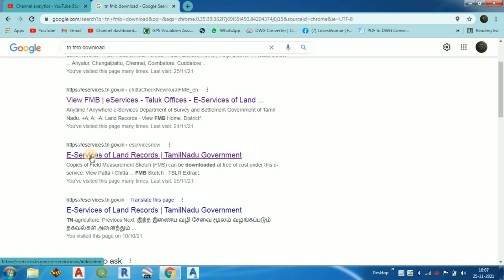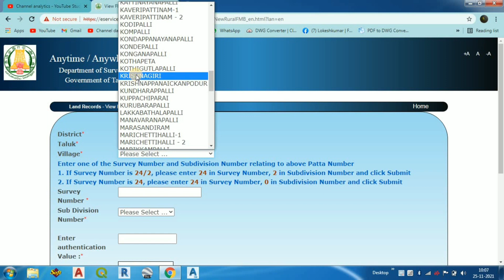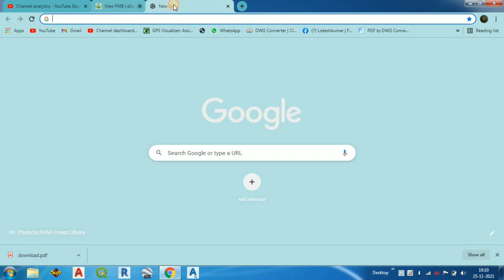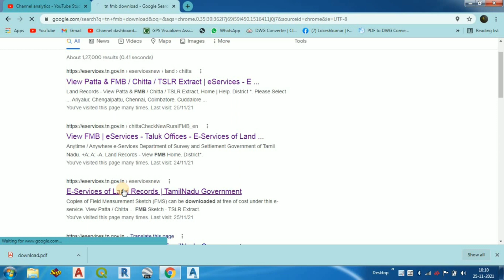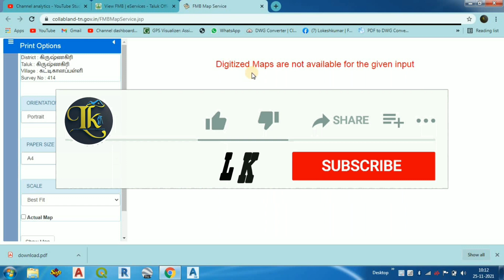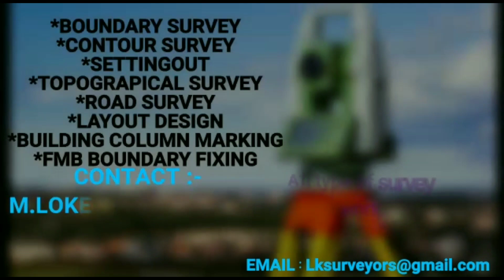HOW TO DOWNLOAD TN FMB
Choose, District Taluk  Village  Enter Survey Number & Sub Division Number
Click ” Submit “
View A Regsiter or ( அ-பதிவேடு விவரங்கள் ) online
Download it as PDF or take PRINT copy